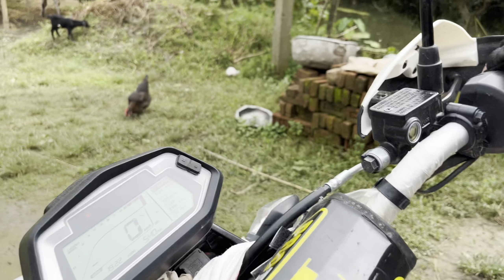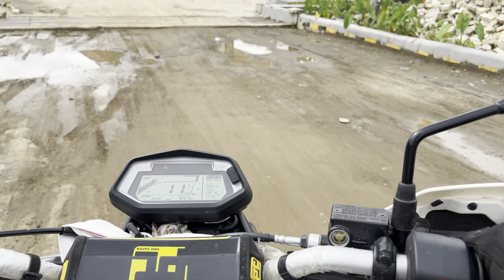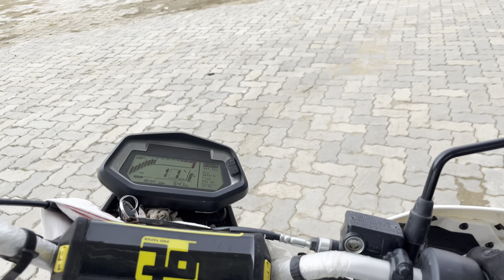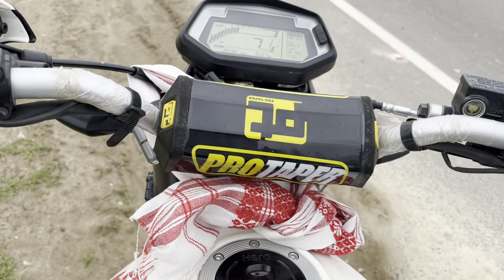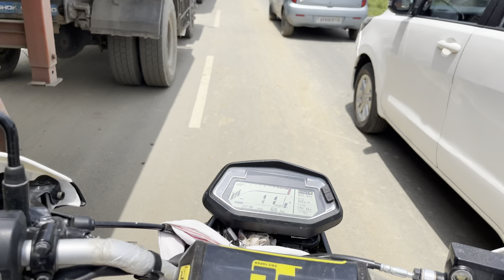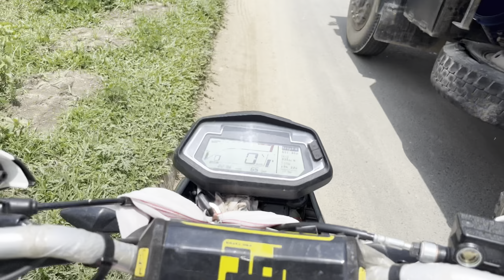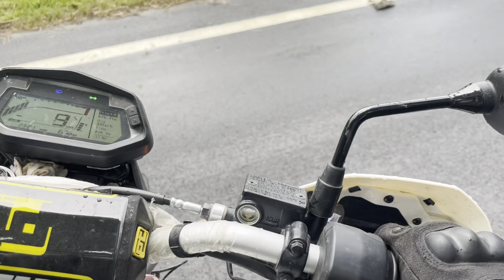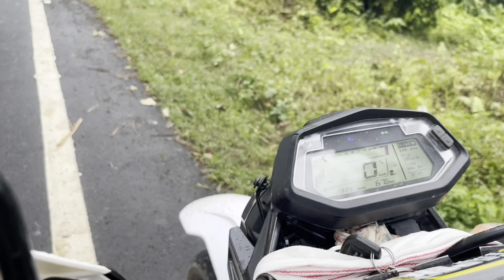❤️Hero Xpulse 200 4v Solo Rlde#Assam to Delhi#Day 1 🫶